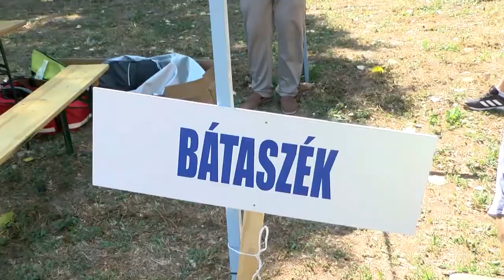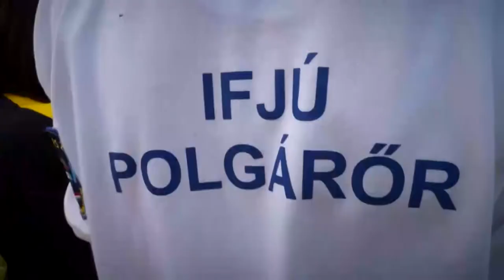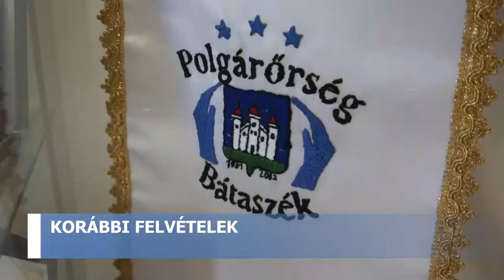A bátaszékiek is részt vettek a Megyei Polgárőr Találkozón Nagydorogon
A polgárőrök, azok a személyek, akiknek a jelenlétét megszoktuk a rendezvények alkalmával. Mint ahogy az ország összes szervezetének tagjai, így Bátaszéki Polgárőr Egyesület is térítés nélkül végzi többek között a közrend és közbiztonság fenntartásának segítését, így szórakozásra ritkán akad idejük, de a rendezvényen, ami értük volt, nekik szólt, az önként vállalt munka miatt kis létszámban, de természetesen ott voltak.